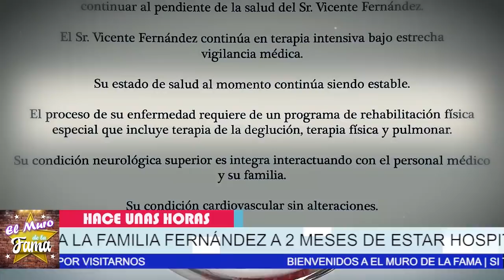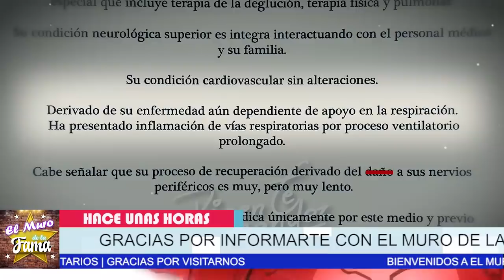😭🌹Familia Fernandez 𝗟𝗲 𝗔𝗡𝗨𝗡𝗖𝗜𝗔𝗡 Los Medicos 𝗟𝗔𝗠3𝗡𝗧4𝗕𝗟𝗘 𝗬 𝗧𝗥𝗜𝗦𝗧𝗘 𝗡𝗼𝘁𝗶𝗰𝗶𝗮 de vicente Fernandez 😭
A 2 MESES DE ESTAR HOSPITALIZADO DON VICENTE  Ya lo Hacen Oficial
No Se Esperaban 𝗥𝗘𝗖𝗜𝗕𝗜𝗥 𝗘𝗦𝗧𝗔 𝗧𝗥𝗜𝗦𝗧𝗘 𝗡𝗢𝗧𝗜𝗖𝗜𝗔 La Familia  Fernández

ASI ES LA TRISTE CONDICIÓN que vive hoy Don Viente Fernandez en el Hospital , ahora Su vida Esta en RlESG0 por LARGAS HORAS SEDADO Y CON VENTILADOR ARTIFICIAL..

🌹TRISTE NOTICIA ! HACE UNAS HORAS ! Revelan ,LAMENTABLE NOTICIA , Vicente Fernandez,NOTICIAS DE HOY!

elmurodelafama

¡ BIENVENIDOS ‼️

Entertainment
Television program
noticias de espectaculos
espectaculos noticias
noticias de la farandula
tv mexicana
Televisa espectaculos
chismes
escandalo de los famosos 2021
farandula 2021
chisme de farandula
karol tamiko
programa hoy
suelta la sopa
polemica
Ventaneando